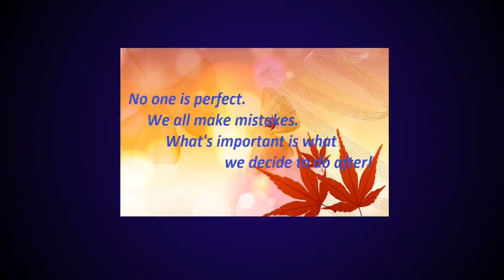My Halloween Costumes 2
Spooky Scary RageKnight Video